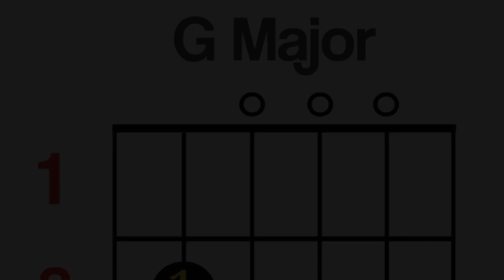Quién Matò A Napoleón de Sten Forshufvud, 7-9